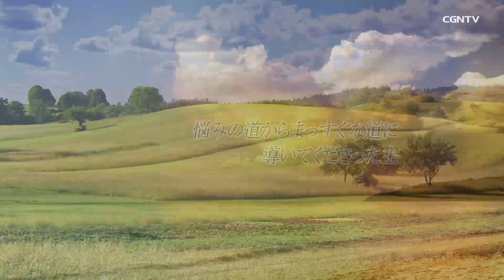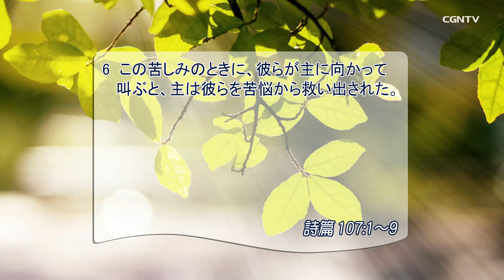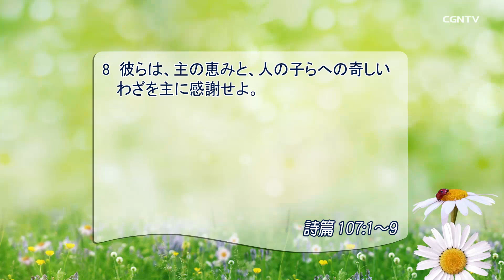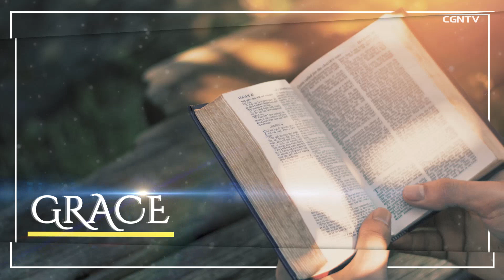[リビングライフ] 07.12.2019悩みの道からまっすぐな道に導いてくださった主(詩篇107:1-9)